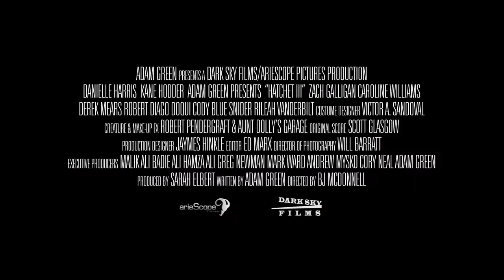Hatchet III - Official Trailer (2013) - Danielle Harris Horror Movie HD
A search and recovery team heads into the haunted swamp to pick up the pieces and Marybeth learns the secret to ending the voodoo curse that has left Victor Crowley haunting and terrorizing Honey Island Swamp for decades.

Director: BJ McDonnell
Writers: Adam Green (characters), Adam Green
Stars: Danielle Harris, Kane Hodder, Zach Galligan, Caroline Williams, Derek Mears, Cody Blue Snider, Rileah Vanderbilt

Studio:  ArieScope Pictures, Dark Sky Films